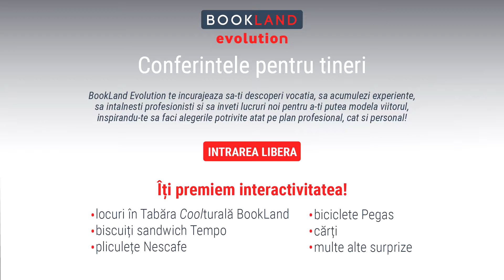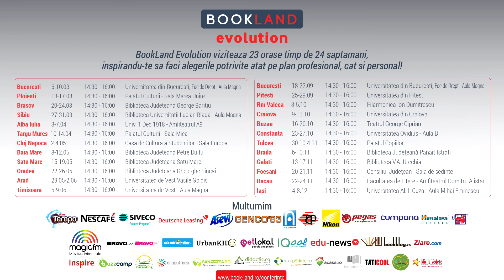Valentin Voicilă la BookLand Evolution Arad 2017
Conferintele au loc de Luni pana Vineri, in intervalul orar 14:30-16:30. In fiecare zi sunt prezenti 3-4 speakeri diferiti (500 VIP pe durata celor 115 zile de conferinta). Estimam prezenta a peste 30,000 liceeni + studenti in 2017.